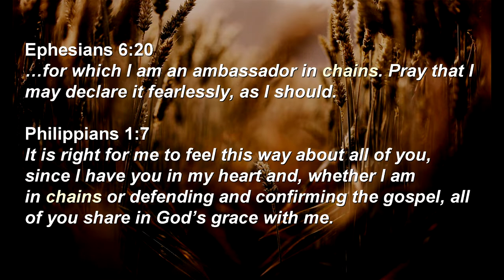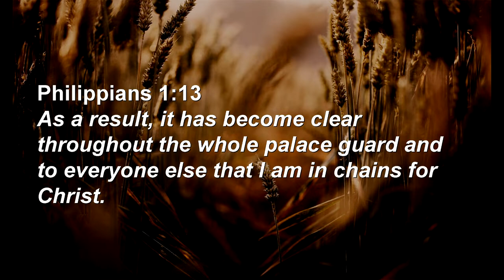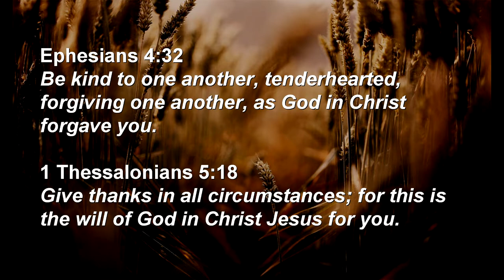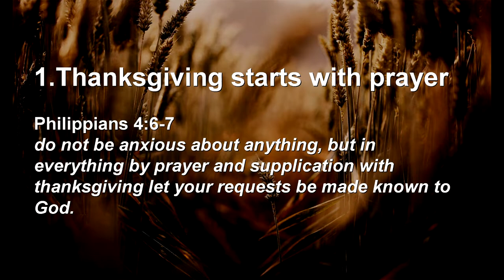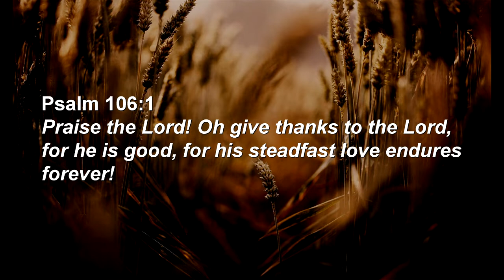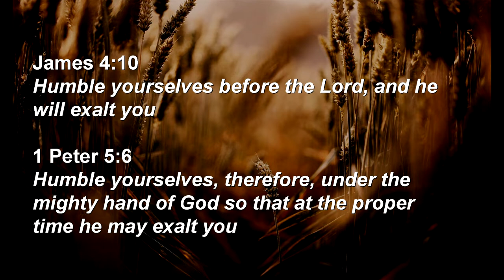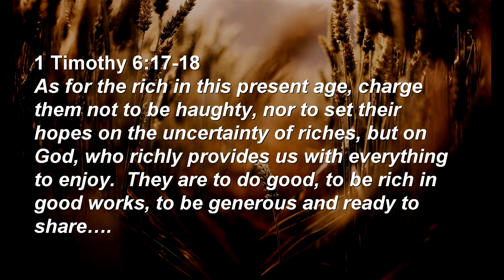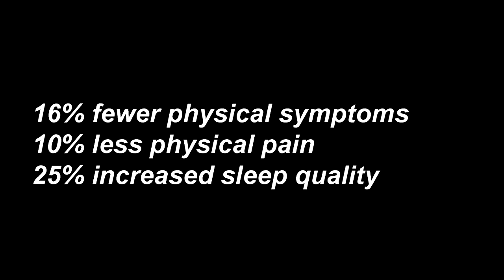Say "YES" to Thanksgiving